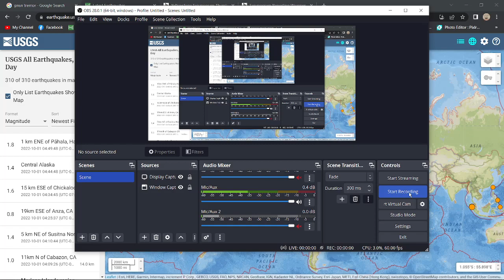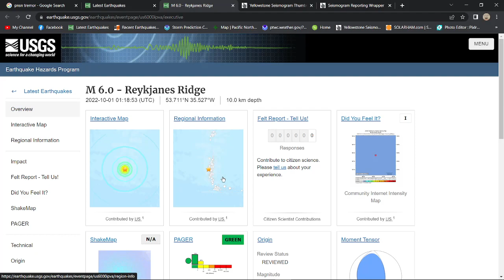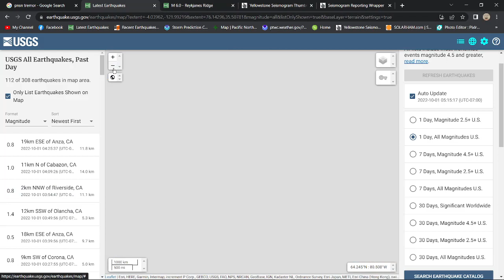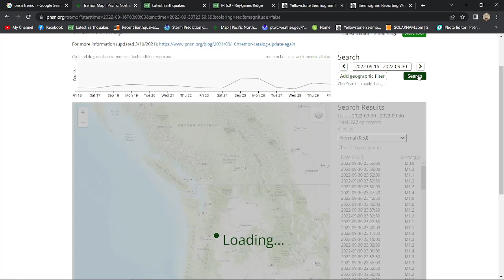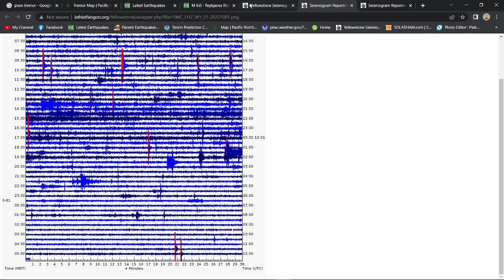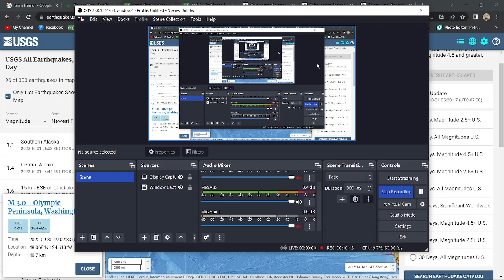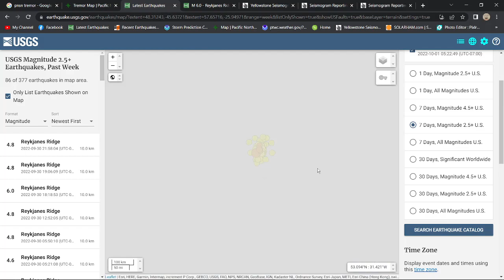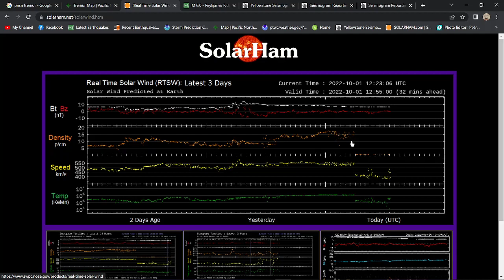Large Earthquake swarm with 6.0 earthquake Atlantic ocean.. What's going on out there? Sat 10/1/2022